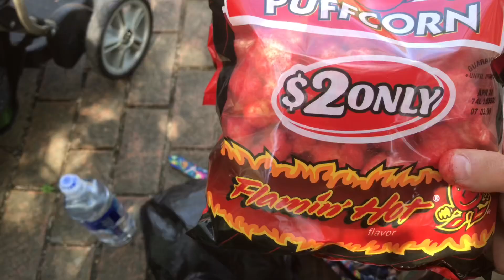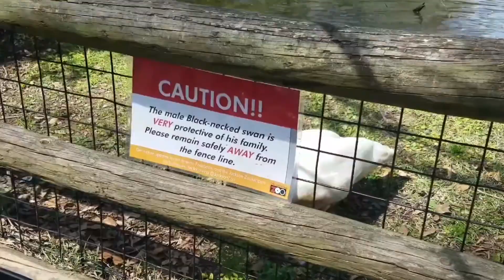ATTACK DUCK/goose/doose? Zoo day/Fam vlog2 -FLEX UP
Follow us at the Jackson Zoo!!! Family fun day(no flexing this time haha) Loud monkeys-seriously they didn’t shut up the ENTIRE TIME 😳🙄- a mean “guardian of the lake” and some good food!!